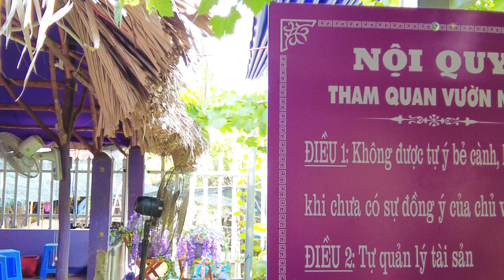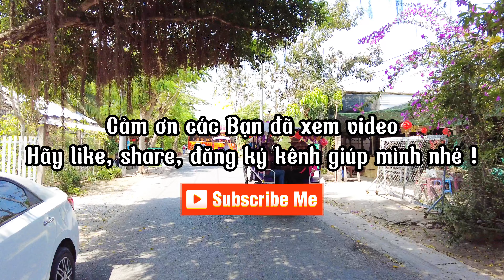Du lịch Cồn Thới Sơn - Khám phá Khu vườn Màu Tím Mạnh Trần | Travel TienGiang, VietNam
Travel TienGiang, VietNam.
Tọa lạc tại khu vực cồn Thới Sơn, khu vườn màu tím là một trong những địa điểm dành cho dân thích chụp ảnh check in.
Ngoài ra khi đến với Cồn Thới Sơn, chúng ta có thể trải nghiệm đi xe ngựa, chèo xuồng ba lá, đơn ca tài tử,  tổ chức tham quan Tour khám phá tứ Linh, Long, Lân, Quy Phụng và ẩm thực ngon của miệt vườn sông nước Miền Tây.
* Video thuộc bản quyền kênh YouTube: MrDamvlog @mrdamvlog8100